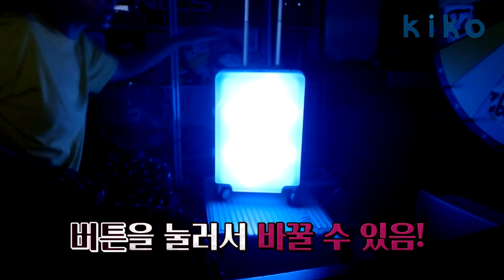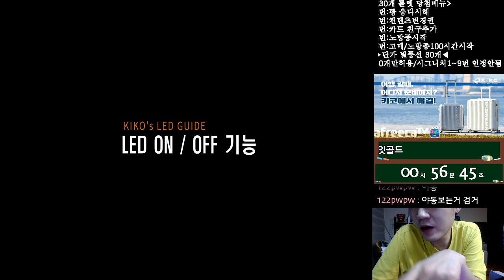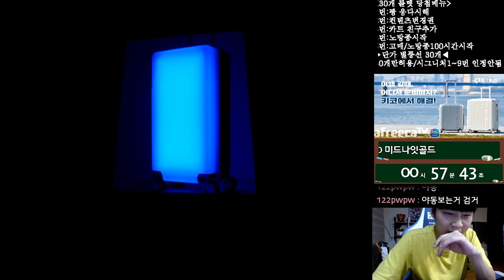⚡️세계최초⚡️전 세계에서 하나뿐인 ‘이것’을 공개합니다.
키코캐리어 LED 캐리어

Kevin MacLeod의 Happy Boy End Theme에는 크리에이티브 커먼즈 저작자 표시 4.0 라이선스가 적용됩니다.